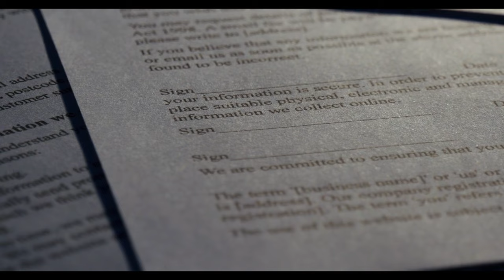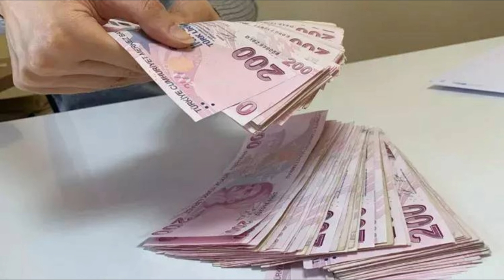16 milyon emekliyi ilgilendiriyor. Ek ödeme zammı geliyor